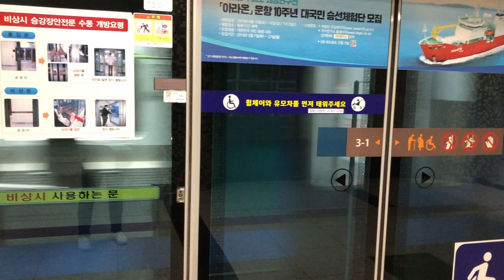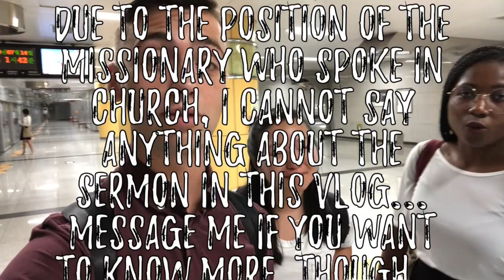We Took a K-Pop Dance Class! Fulbright Korea 2019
Hello world!

In this video, I experience going to church in South Korea for the first time & also become a K-pop sensation. Make sure to watch to the very end to find out IK's reason for hope & to learn where I will be living in the country for the next year, too! The best is yet to come, my friends!

With Hope,
James Davisson